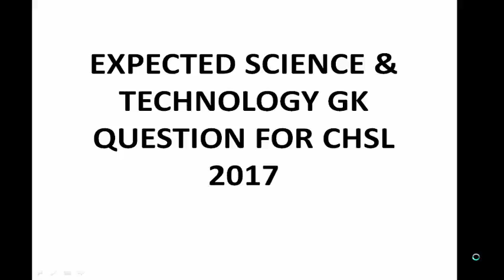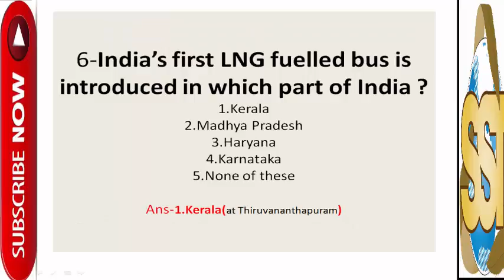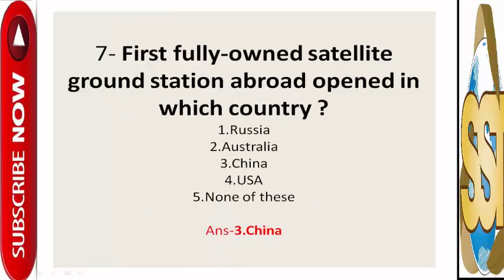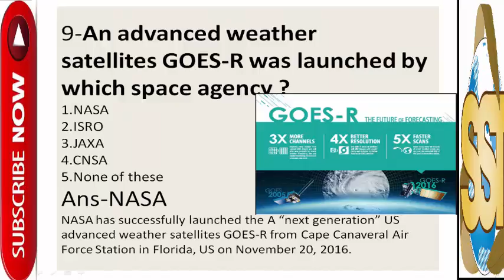Expected gk question based on science & technology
Science & Technology video based on Competative Exam Like UPSC,RRB,CGL,SSC